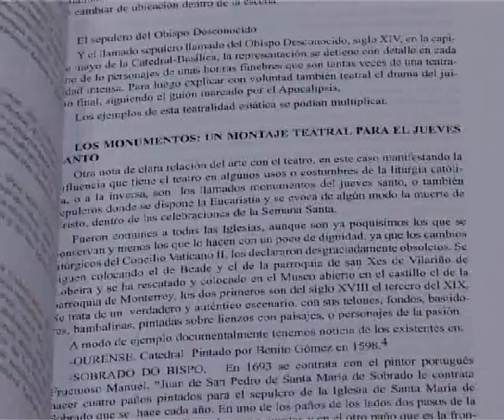REVISTA PORTA DA AIRA NUMERO 12 PRESENTACIÓN